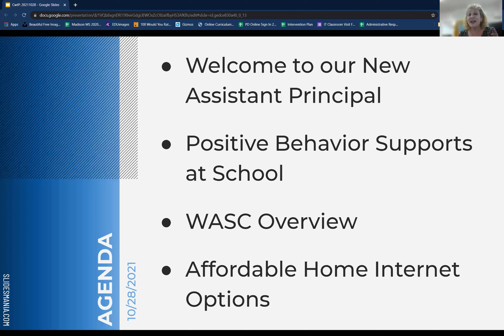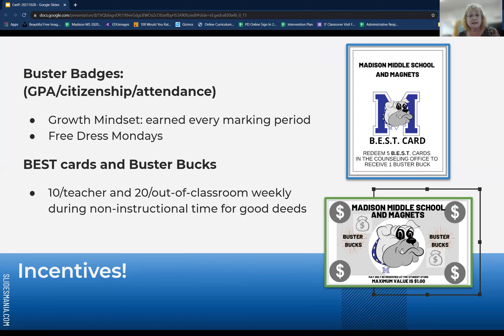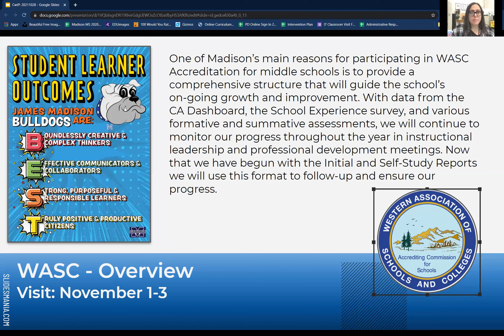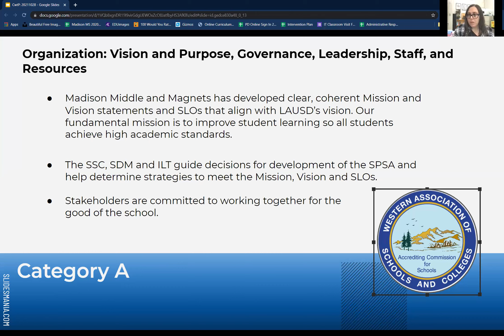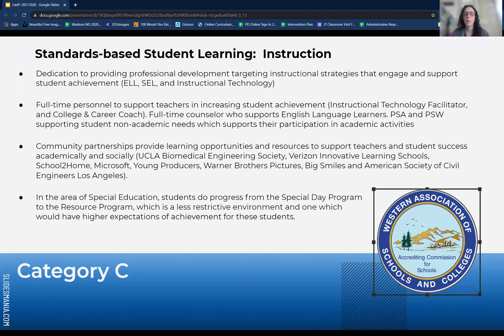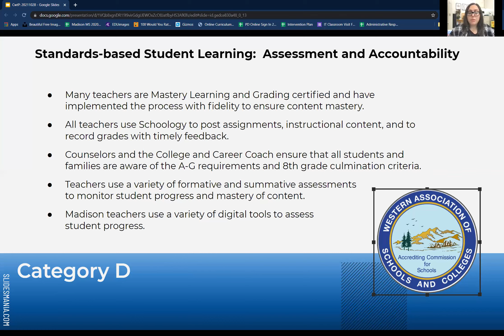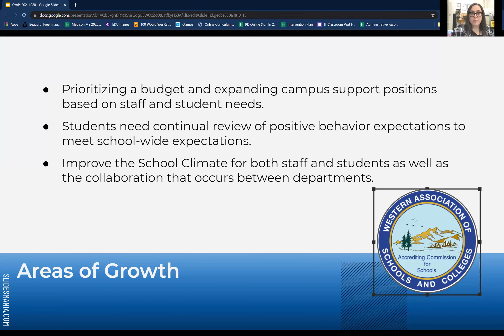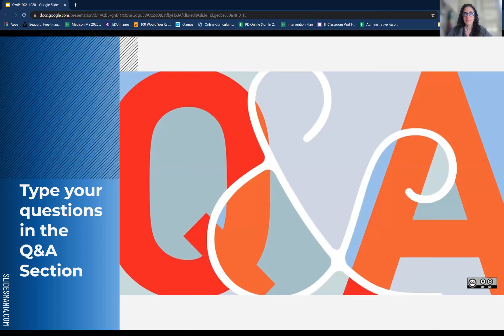Coffee with the Principal 10292021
Learn about Madison's findings during our self-reflection for WASC accreditation. Hear about our strengths and areas for growth as we continue to improve for our students and community.